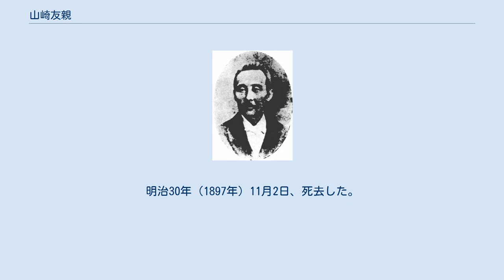山崎友親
山崎友親 山崎 友親（やまざき ともちか、弘化元年（1844年） - 1897年（明治30年）11月2日）は、明治時代の滋賀県の政治家。
 近江国栗太郡中庄村（現滋賀県大津市）の膳所藩士の家に生まれる。
膳所藩校遵義堂に学び、京都・江戸に遊学して漢学・兵学を修める。
幕末、藩論を尊皇に動かし、明治維新後膳所藩権大参事として藩政を担う。
明治4年（1871年）の廃藩置県後、大津県大属に任じられ、後に滋賀県警部等を務め、明治21年（1879年）の栗太郡役所開設と共に初代栗太郡長となり、明治14年（1881年）に野洲郡役所が新設されると両郡の郡長に就任した。
 その後自由民権運動を唱え、明治22年（1889年）9月に同志の片岡米太郎、河邨吉三、酒井有ら200名と共に中野傳助・善次郎が営む草津町矢倉（現草津市）の姥ヶ餅本店内に「湖東苦楽府」と称する政治結社を結成し、自ら幹事となり、滋賀県内における自由民権運動を指導した。
植木枝盛等を招聘し、演説会を設け自由民権を鼓吹した。
明治23年（1890年）7月1日、第1回衆議院議員総選挙に滋賀県第2区に愛国公党より立候補当選し、板垣退助の知遇を得て近江自由大懇親会を開き板垣による演説会を催す等の活動を続けた。
しかし、当選以来病気に罹り肝腎の時に上京も出来ぬ状態にあった。
明治25年（1892年）2月15日、第2回衆議院議員総選挙において甲賀郡を地盤とする改進党系の林田騰九郎に破れ、明治27年（1894年）3月1日の第3回衆議院議員総選挙では自由党内の調整から野洲郡を地盤とする岡田逸治郎を支持した。
明治30年（1897年）11月2日、死去した。